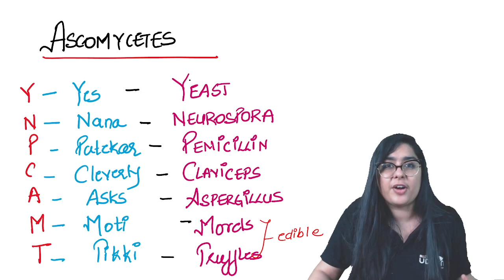ASCOMYCETES EXAMPLE || SHORT TRICK || Dr. Jyotsana Thakral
Batch started on 13th November 2021

Warriors Prime Batch = Ultimate Combo and One Stop Solution for Complete NEET2022 Preparation